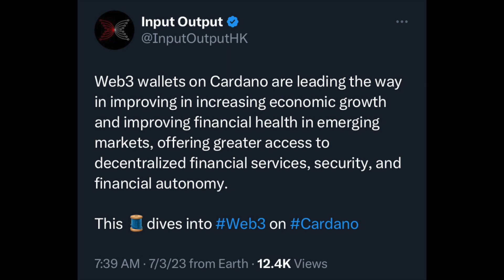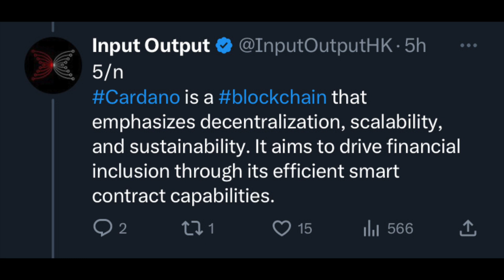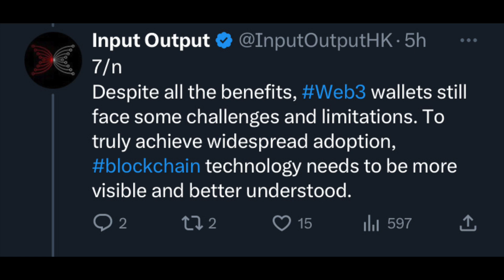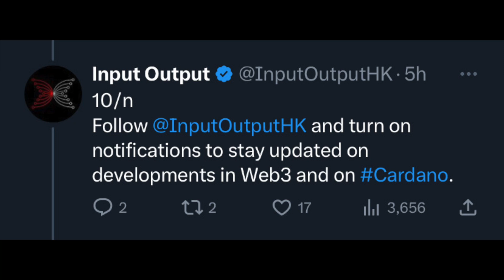Everything You Need to Know About Cardano Web3 Wallets!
Join Gianna as she discusses how Cardano is going to lead the way in the Web3 space!